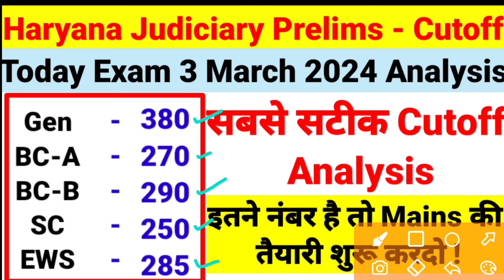Haryana Judiciary today Prelims Exam Cutoff 3 march 2024 / Today Judiciary Exam Cutoff Analysis